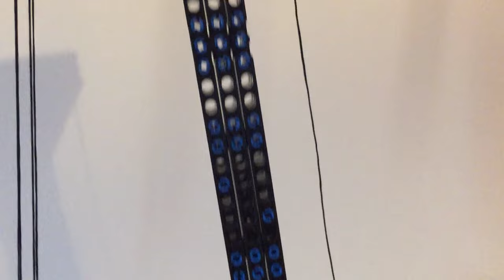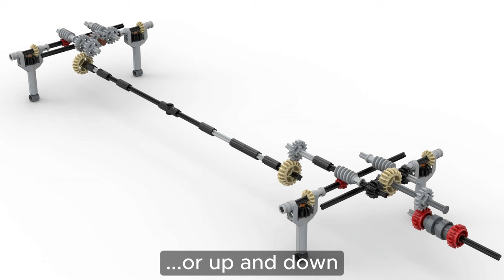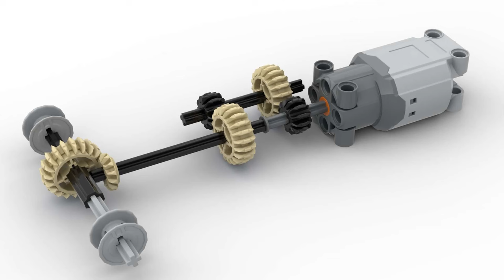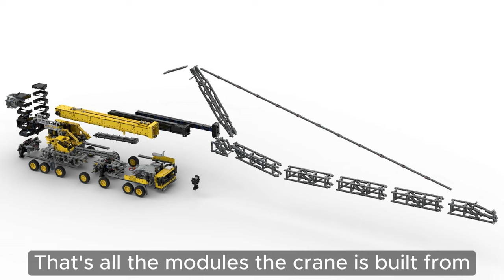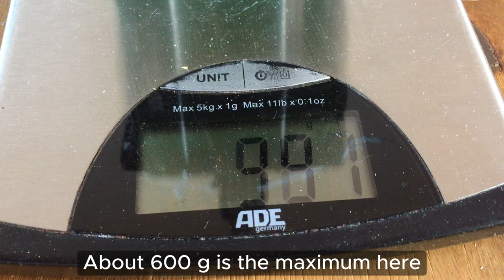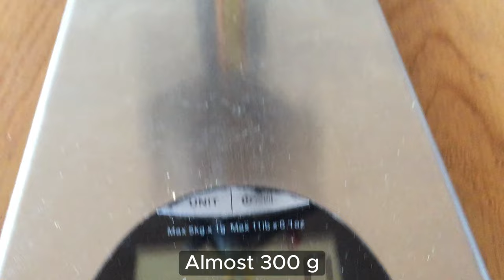LEGO Technic Grove GMK7550 7-Axle Mobile Crane With Luffing Jib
This is a LEGO Technic model of a  powered with a BuWizz 2.0
Instructions:

-Black Box by Silent Partner

Features:
-Drive (4th and 5th axle): PF XL motor
-Steering (axles 1-3, 6-7): PF Servo
-Outriggers out and down: PF L motor, gearbox switched by steering servo
-Superstructure rotation: PF L motor
-Boom elevation: PF L motor, custom rope-based actuators
-Boom extension (2 sections): PF L motor
-Winch: PF L motor
-Secondary winch (tilt Luffing Jib): PF M motor

-Move cabin from transport to operation position
-Tilt cabin
-Openable doors
-Modular: easily separatable boom, superstructure, counterweight and rear outriggers